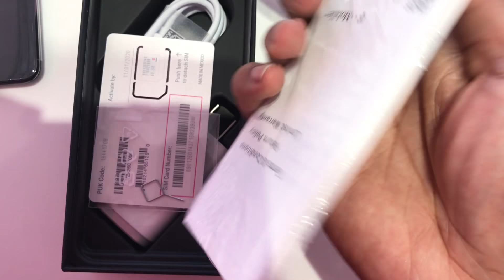InTheBox - LG K30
See what comes in the box of the new T-Mobile LG K30